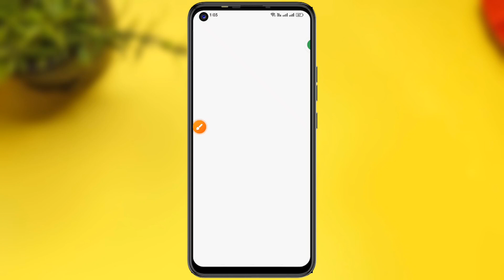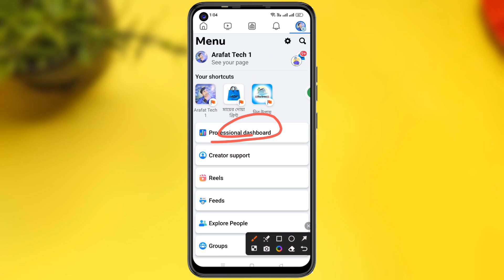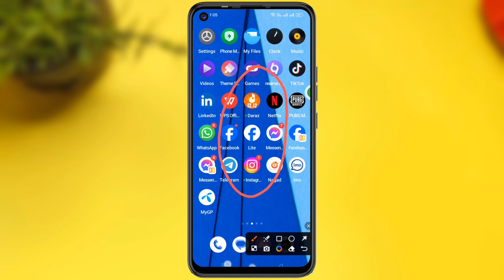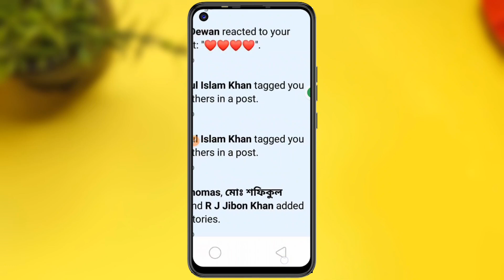See What Monetization options are available Facebook | Facebook new notification | Facebook Earning